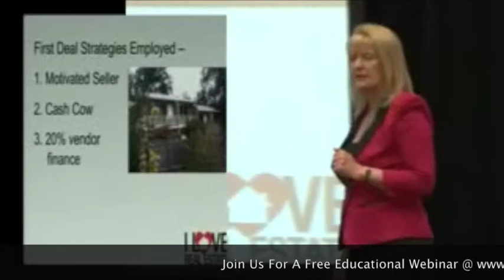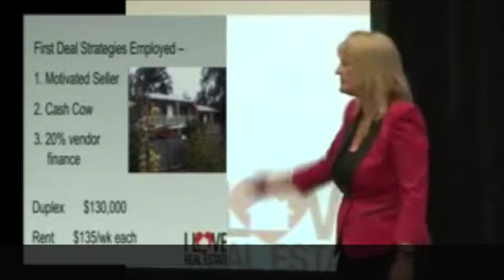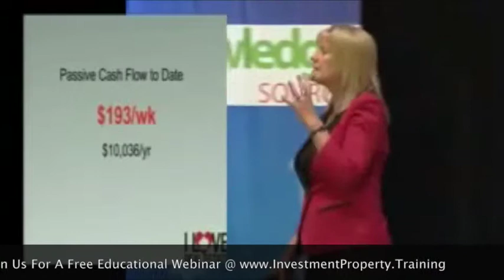Property investing: Vendor finance for your next investment property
You 'd have to go a long way to beat property investment as a clever move, if you're Australian and you want replacing your income with passive income.

We are seeing a growth in property prices yet rate is still outstanding due to low interest rate so that those believing about real estate investing still stand to make a remarkable return on investment.

Some current researches have actually shown that land costs have actually blown up in recent times. This reveals us just how far the marketplace has tipped in the direction of lack, how constipated the whole market is, and why rising costs are just the method of the future.

One of the challenging things with understanding exactly what's driving property prices is that the rate shows a number of various attributes.

A lot of notably when it come to property, prices will reflect the value of your home itself, and the value of the land the house is on.

It's basically impossible to disentangle the 2, and most data collectors don't even try.

This can indicate analyzing the information can be a little complicated. If typical property prices have increased in a certain area, is it due to the fact that the location has actually become more stylish, state, and land values have actually increased ...

Or is it because everyone's gone restoration crazy and adding extra washrooms and garages and swimming pools and so on.

The reason why this matters is that the first is driven by market forces. If a suburb becomes more popular, or a new school enters, and need increases, then this will translate into increasing rates.

And it's these market driven boosts that provide the very best go back to investors.

Remodelling driven returns nevertheless, aren't driven by the market, and require investors who want to put in the tough backyards with renovating a place. There's cash because route too, however it appears you've got to have a bit of an enthusiasm for it to make it work.

There were a couple of reports out recently that allow us to get a repair and try on this.

The first is from the Urban Development Institute of Australia (UDIA). They showed that in simply the past years, there's been a surge in land prices throughout the country:.

investment property
Property investing
property investment
property management
investment
investment property calculator
investing
investments
australian property investor
investing in property
your investment property
property investor
best investments